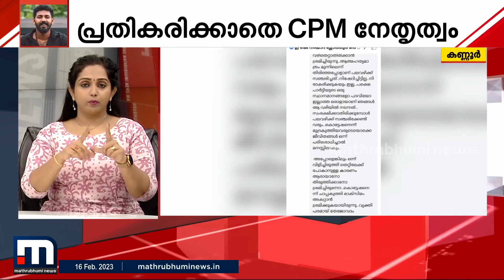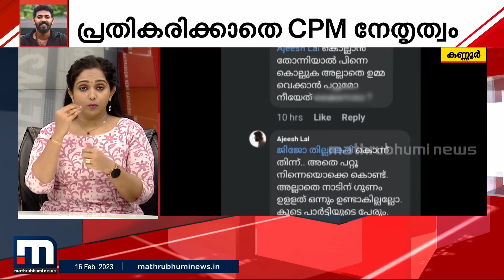സ്ത്രീത്വത്തെ അപമാനിച്ചെന്ന കേസില്‍ ആകാശിനെ ചോദ്യം ചെയ്യാതെ പോലീസ് | Akash Thillankeri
സ്ത്രീത്വത്തെ അപമാനിച്ചെന്ന കേസില്‍ ആകാശിനെ ചോദ്യം ചെയ്യാതെ പോലീസ്

Happy viewing!